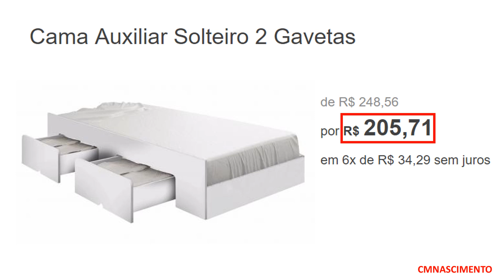MAGAZINE Todas OFERTAS CAMA SOLTEIRO Achados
MAGAZINE Todas OFERTAS CAMA SOLTEIRO Achados MAGAZINE LUIZA
Neste vídeo,  estou mostrando algumas ofertas de cama de solteiro, que encontrei na loja magazine luiza.
Confiram!

Cama Solteiro Jade com Baú 2 Gavetas, Cama Solteiro Mônaco, Cama Solteiro 2 Gavetas.
Cama Solteiro Mônaco, Conjunto Cama Solteiro Jade com Baú 2 Gavetas e Cama Auxiliar.
Cama Auxiliar Solteiro 2 Gavetas, Cama Solteiro em Madeira.
Cama Box Solteiro Ortobom Union Ortopédico.

Cama Box Solteiro (Box + Colchão) Ortobom Mola - 53cm de Altura.
Cama box solteiro semi ortopédica, Base Cama Box Solteiro Ortobom 31cm de Altura.

Pesquisas relacionadas:

✔️ camas de solteiro baratas
✔️ camas solteiro ricardo eletro
✔️ camas de solteiro modernas
✔️ bicama solteiro
✔️ camas de solteiro com gavetas
✔️ camas de solteiro baratas olx
✔️ beliche solteiro

CMNASCIMENTO